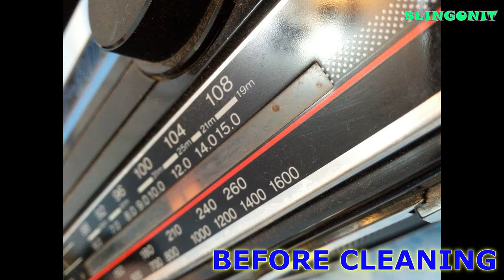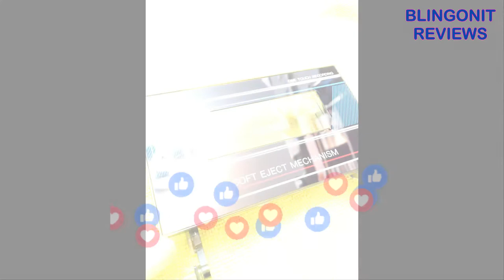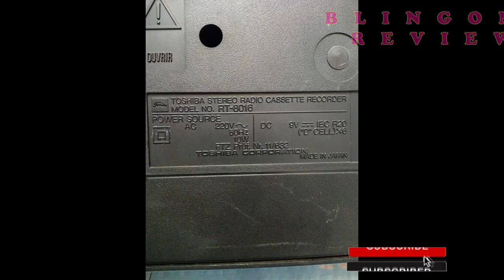TOSHIBA RT-8016 HOW WAS Restored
Country:  Japan
Manufacturer  Brand:  Toshiba Corporation; Tokyo Shibaura Engineering Works
Semiconductors (the count is only for transistors) Semiconductors present.
Main principle Superheterodyne (common); ZF IF 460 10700 kHz
Wave bands Broadcast, Long Wave, Short Wave plus FM or UHF.
Details Cassette-Recorder or -Player
Power type and voltage Line   Batteries (any type)  220; 240 , 6 x 1.5 Volt
Loudspeaker Permanent Magnet Dynamic (PDyn) Loudspeaker (moving coil)  Ø 10 cm = 3.9 inch
Power out 4.6 W (max.)
Model: Stereo Radio Cassette Recorder RT-8016 - Toshiba Corporation; Tokyo
Material Plastics (no bakelite or catalin)
Shape Portable set  8 inch (also usable without mains)
Net weight (2.2 lb = 1 kg) 1.730 kg   3 lb 13 oz (3.811 lb)